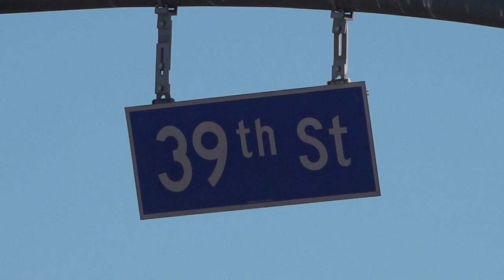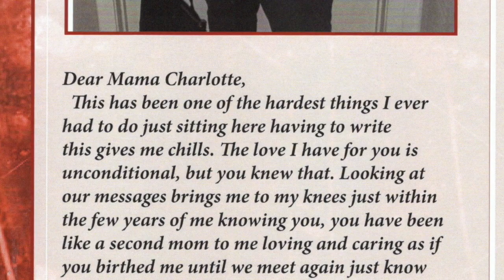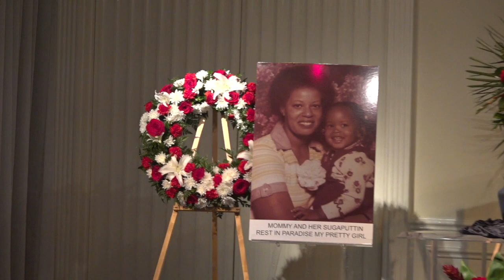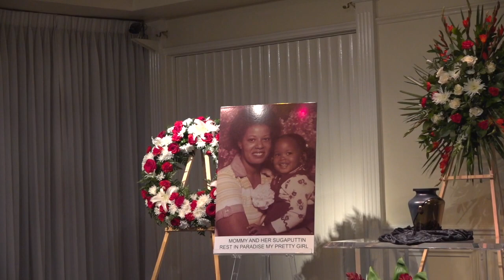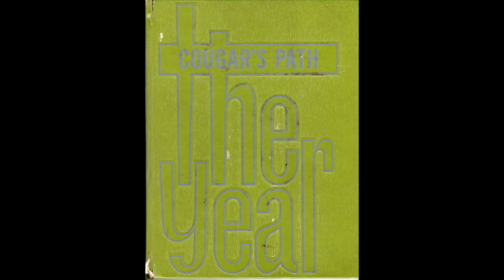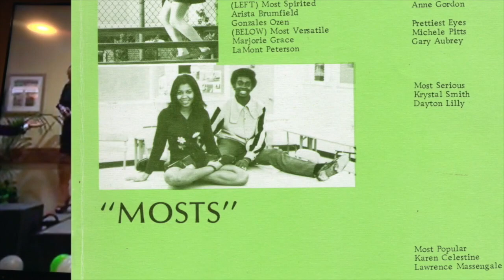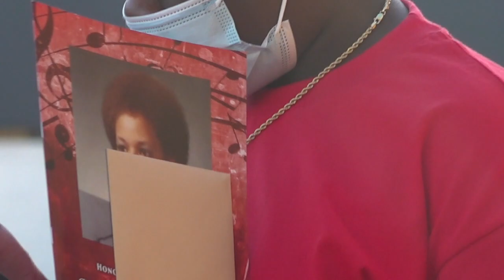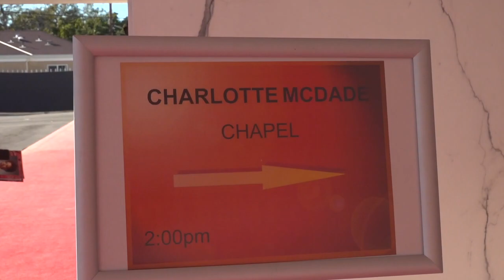Charlotte Ann McDade, Honoring Her Memory (12/11/2021) (VideoWebb🎥)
Honoring The Memory of Charlotte Ann McDade, October 7, 1954 - November 10, 2021
Home Going Celebration: Saturday, December 11, 2021 @ 2:00 PM
Angelus Funeral Home, Pastor James McKnight, Officiating